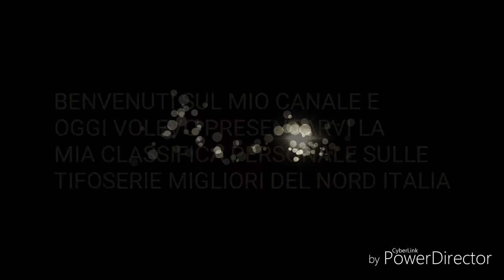LE 10 TIFOSERIE MIGLIORI DEL NORD ITALIA